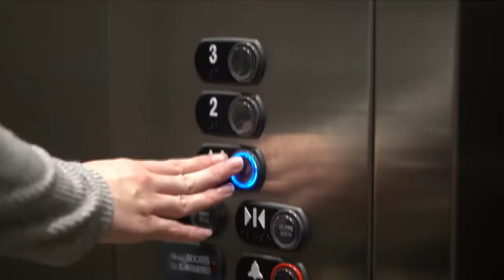Safe from COVID: Disinfectant for days